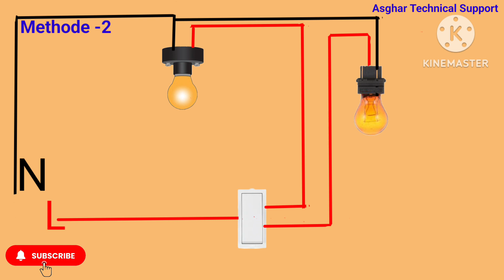Two way Switch Connection Diagram methods -2|| ATS-Asghar Technical Support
Asghar Technical Support is a free online Electrical learning youtube channel for everyone. I hope that those of you who want to understand and learn about Electric and Electrical will Subscribe to the Channel.This Channel will share Electrical tips and tricks and Electric tutrials and more about Electric and Electricity.if you have any  question about Asghar Technical Support please comments below this video.i will try to answer your question.

Hi Dosto aj phir ak or video ly kr yia ho jiss ma yia btoo ga ky 2 way switch sy bulb ko kasy control krty hyy.
ATS-Asghar Technical Support
plz support